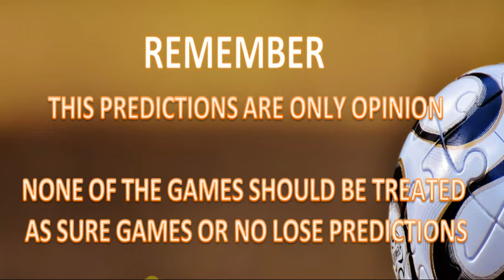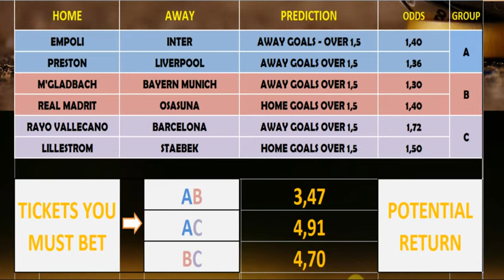WEDNESDAY BIG 6 FOOTBALL PREDICTIONS TODAY - FIXED BETTING ODDS - SOS BETTING SYSTEM - SOCCER GAMES